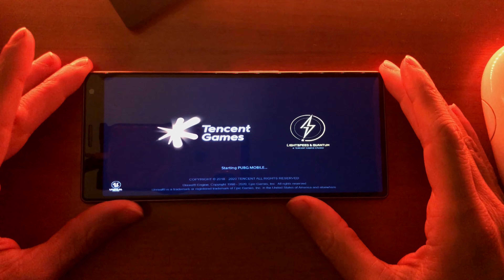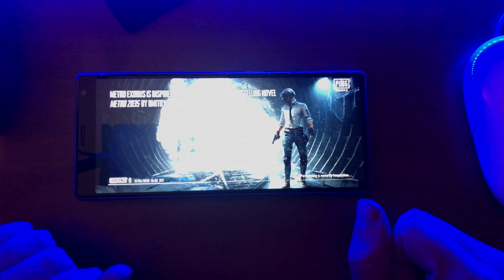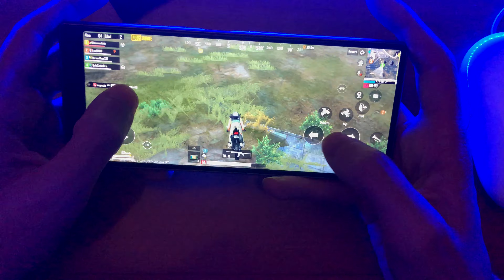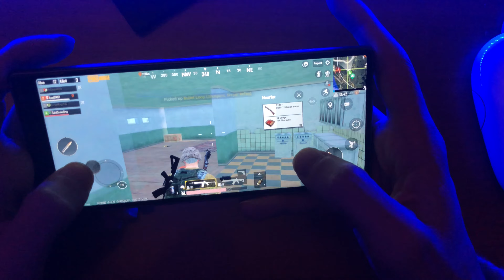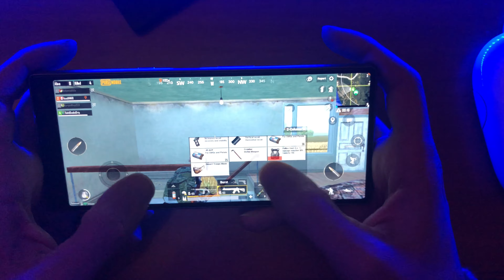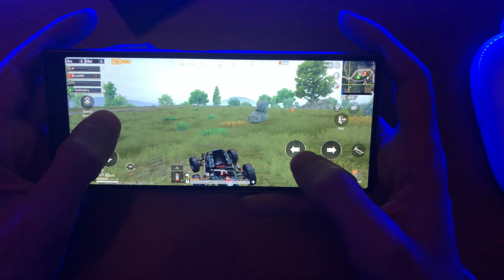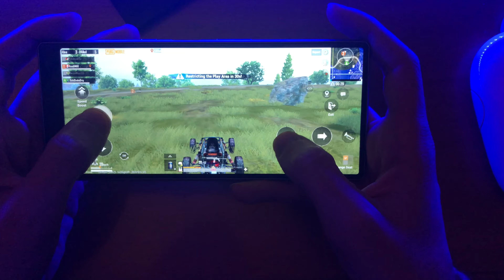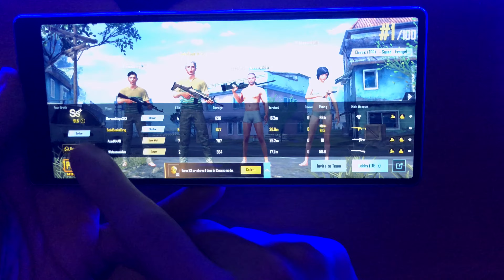PUBG gameplay on Xperia 10 plus with Sailfish OS (Winner winner chicken dinner)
I had two Xperia 10 plus here, and I opted for a gaming test: play the latest PUBG release on Xperia 10 plus, with stock Android (10) and with the Sailfish OS licensed version, which has an Android 8.1 layer capable to run apk.

While editing the short video review I realized that could be nice to have the full match available, to evaluate the experience, and test a gaming video on the channel.
Settings are GRAPHIC: BALANCED / FRAMERATE: MEDIUM / actually the top preset, even on Android 10.

The videos are recorded in 4K at 60fps, with an iPhone X, my actual best video-camera (capable of a 4k 60fps and decent low light performance). Even the EOS RP did not have this capability and this is impressive on the capabilities of the Bionic chip in 2017!

The video with Android 10 is coming very soon, and later these full gameplay videos will be linked at the end of the PUBG on Android/Sailfish OS Review.

Good watching!

Timecode
0:00 Start
0:22 guest: Mad Catz SFIV joypad
0:39 Intro
1:40 A large display for side view
2:26 Parachute
4:40 Military base
5:58 'Rotate bug'
7:00 Action!
10:27 At the house... shooting
12:30 It's a trap!
14:14 Dune Buggy into final round
15:35 Duel with LAG
17:17 Final round: 2 vs 1
17:41 The Dune buggy tactic
17:57 Very final
18:09 Stats
18:57 Conclusions

Giovanni
J-D